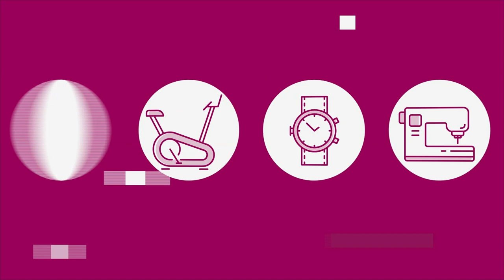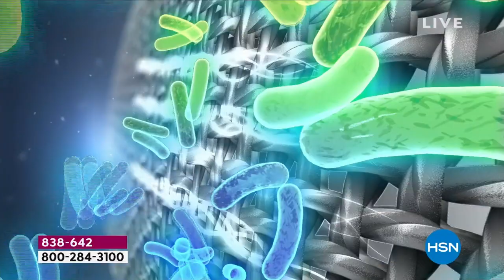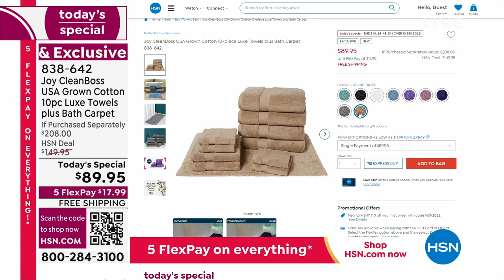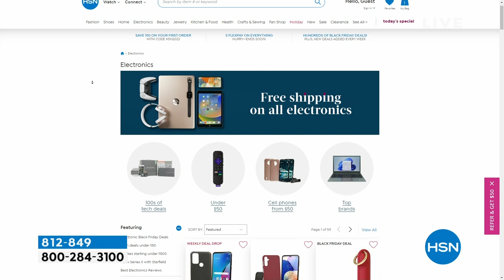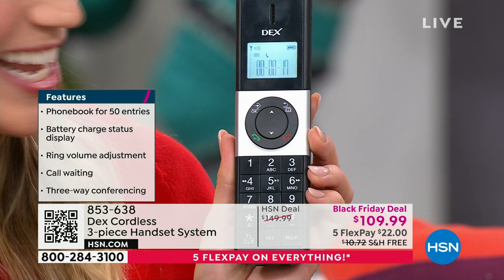HSN | Gifts for the Guy with Guy 09.30.2023 - 09 AM